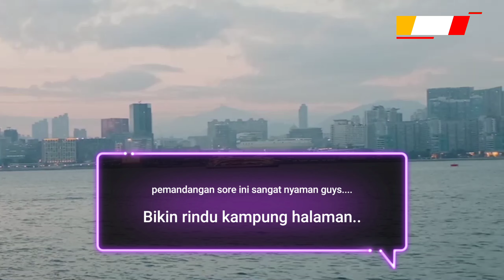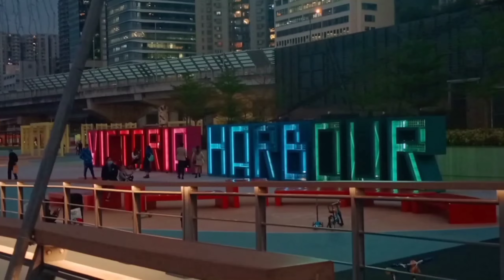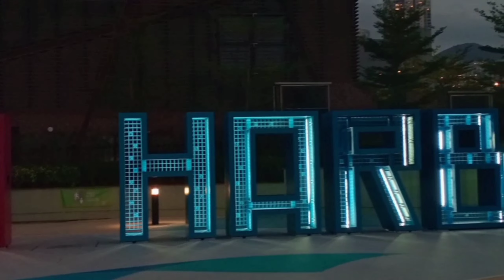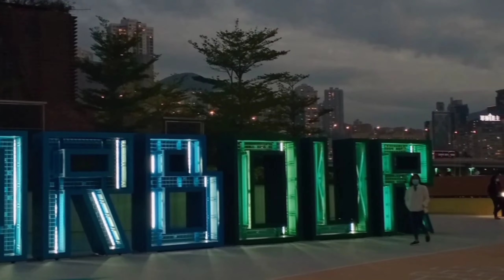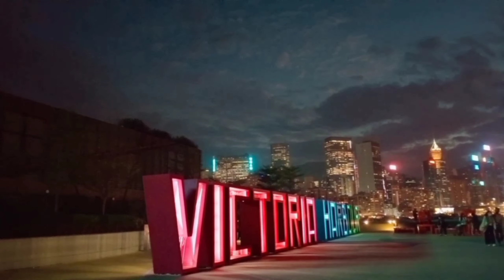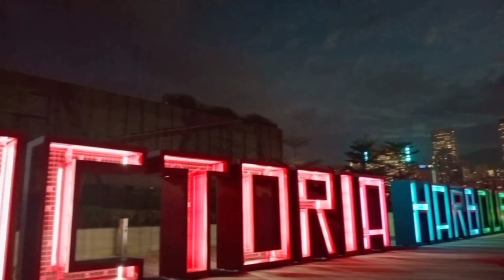Jalan Jalan Sore DiVictoria Harbour Hong Kong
jalan jalan divictoria Harbour Hongkong Just when we thought we had admired Victoria Harbour from every angle possible, a brand-new pet-friendly harbourfront park with panoramic harbour views and opened in Fortress Hill, adding a whopping 360 metres of public waterfront space! Following the official opening ceremony on Saturday (25 September 2021), joggers, dog-walkers, cyclists, and general park-loving people can now enjoy East Coast Park Precinct all day, every day.
Uniquely, there is also a breakwater—a pier-like structure that protects the shore from strong waves—which is the only one within Victoria Harbour that is open to the public. Jutting out from the harbourfront, the 100-metre-long wall offers visitors the opportunity to enjoy the kind of 360-degree harbour views that would normally require being out at sea! Despite being open for only a few days, the area has already proven to be a popular fishing spot, with hobbyist anglers seen flocking to the breakwater with their rods in tow.
happy watching 😊

✔ Kue lobak putih hong kong Versi Halal ala fanur vlog